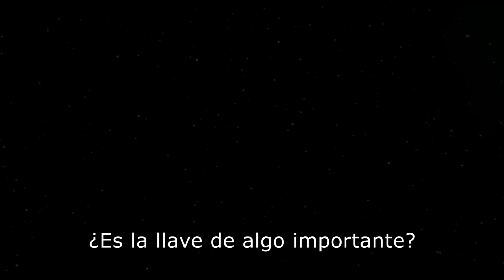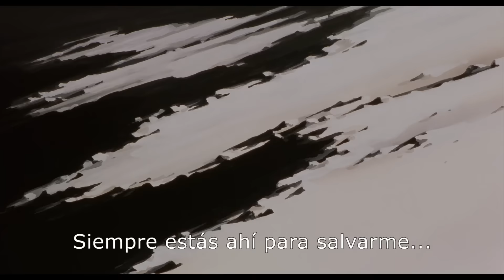TRAILER MA VF1